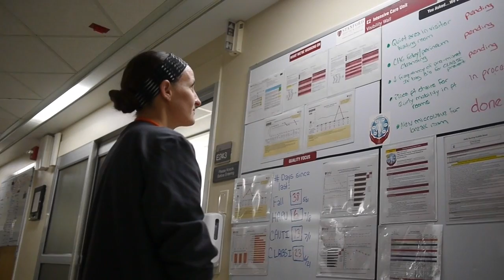Get to know the only 12-month ABSN program in northern CA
The Accelerated Bachelor of Science in Nursing (ABSN) program is the fastest route to a nursing career for students who already have a bachelor’s degree in a non-nursing field. The curriculum is designed to be completed at an intense pace in just 12 months. Students accomplish program objectives in a short period of time by building on previous learning.  Course and clinical instruction is offered in short, intensive courses with minimal breaks as compared to students in traditional entry-level programs.

Clinical education partnered with lecture and laboratory instruction is a hallmark of the ABSN program. At the culmination of the program, graduates are prepared to sit for the NCLEX and practice as an RN in a facility of their choosing. Many graduates choose to continue their education to obtain higher-level leadership positions.

Samuel Merritt University ABSN NCLEX Pass Rate for First-Time Test Takers in 2015: 91%
National Average: 88%